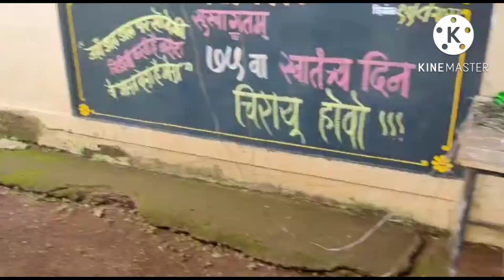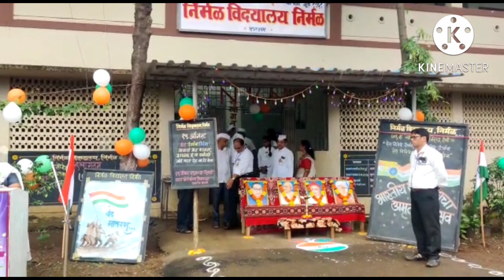निर्मळ विद्यालय,वसई."स्वातंत्र्य दिन" 2022 साजरा.